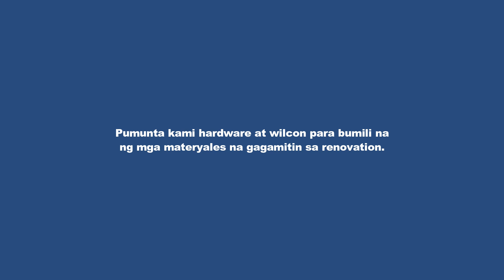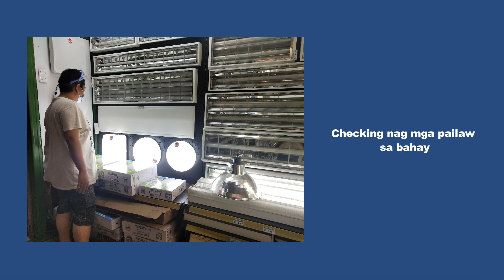INSTALLATION OF INSULATION FOAM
Please click CC for English subtitle.

We are doing DIY renovation of Container Wing Van for our home sweet home. We are sharing with you the pros and cons, experiences and to be wise spending tips for our lovely home.

Why we use Insulation Foam?
Because the container is so hot inside using the insulation foam can lessen the heat coming from metal or aluminum made of container. It's helpful and you can use it too to your lovely home.

Materials used:

Insulation Foam Double sided (Thickness per meter) - We used 3m only.
3m - Php 65.00
5m - Php 95.00
10m - Php 120.00
Rugby Glue 1 Liter - Php 1,000+

Container Wing Van: Home sweet home
Container Wing Van: Tiny House
Container Wing Van: DIY Renovation
Container Wing Van: Installation Insulation Foam
DIY Renovation: Insulation Foam
Not too small